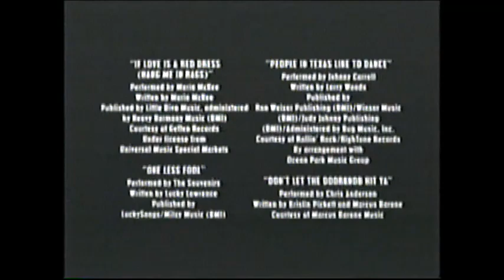Bats (1999) End Credits (FX 2009)